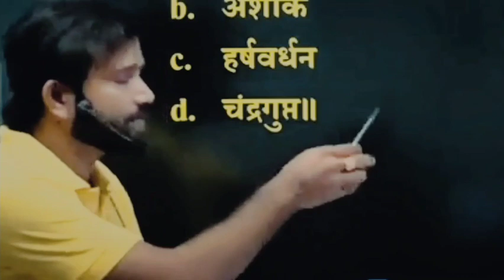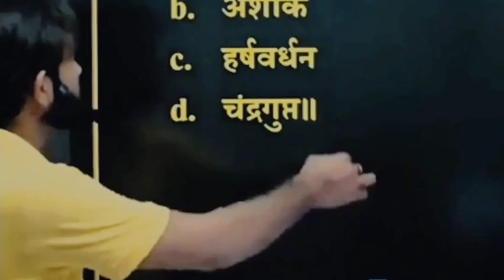सर मुझे कुछ याद नहीं होता🤣😂rojgar_with_ankit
Naveen Sir funny video